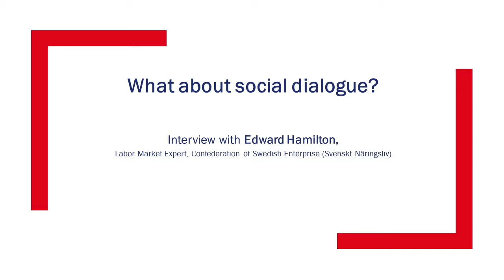French flexicurity - Part 2: the labor law reform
Edward Hamilton, Labour Market Expert at the Confederation of Swedish Enterprise (Svenskt Näringsliv), wrote a report on the “French Flexicurity” published in May 2019. Business France Nordic is now launching a series of interviews in which we discuss the outcomes of this report. The second part is about the labor law reform conducted in France in 2017.